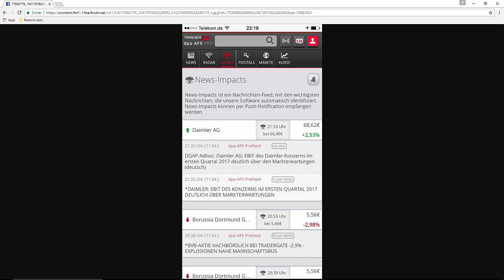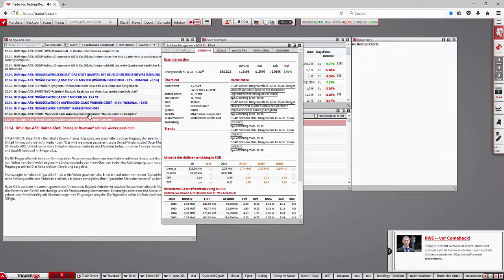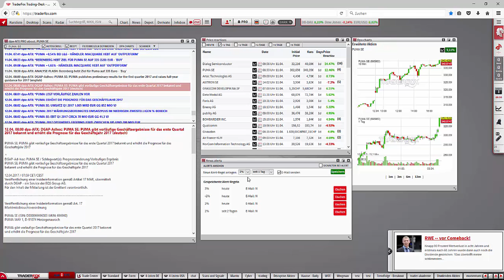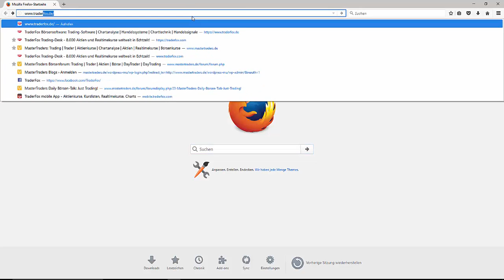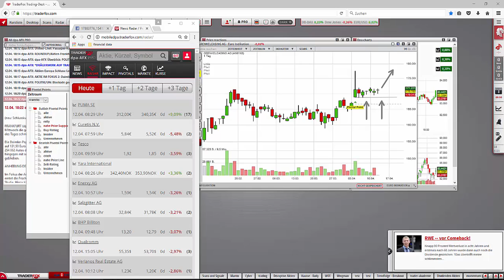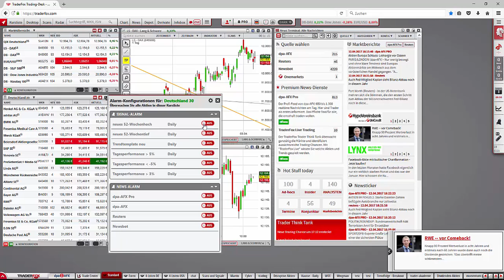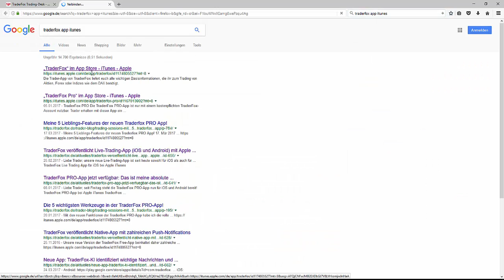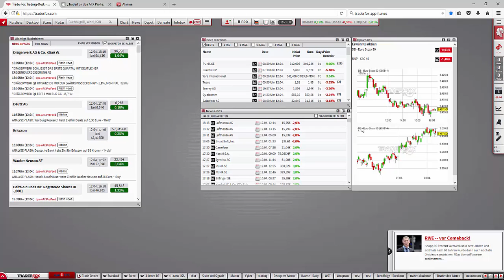Tour durch unsere neuen News-Trading-Tools!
Die News-Trading-Tools von TraderFox informieren Trader dann, wenn es etwas zu gewinnen gibt!